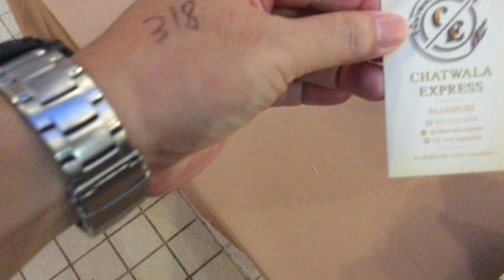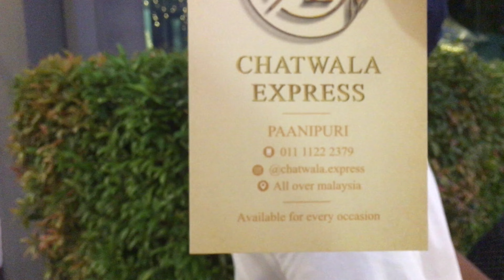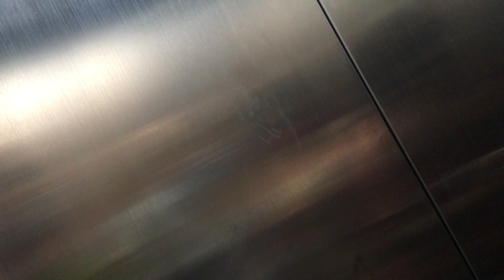Panipuri, Indian Wedding @ Mercure Hotel, Batu Feringgi, 10 Jun 2022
original iphone file size: 0.0 GB
processed video size (70% quality, shotcut) :20.0 GB (processing time 3 H 55 min, iphone 6s)

MEMBERS:

1.  Ajusak LO

2022 (Videos Made In 2022)

Hotel Mercure Penang Beach
4.0
1,859 Google reviews
4-star hotel
CHECK AVAILABILITY
Address: 505, Jalan Tanjung Bungah, 11200 Tanjung Bungah, Pulau Pinang
You visited 2 years ago

24 Dec 2020.
2 rooms, each have 2 double beds. 6 ppl. Cost 1066 rm.
Nice place.

0:00:00 - hotel lobby
0:07:23 - Panipuri
0:18:19 - alcohol
0:27:03 - after the party 11.20 pm

MAIN CAMERA

iPhone 11,

Dual Lens
12 MP, f/1.8, 26mm (wide), 1/2.55", 1.4µm, dual pixel PDAF, OIS
12 MP, f/2.4, 120˚, 13mm (ultrawide), 1/3.6"

4K@24/30/60fps, 1080p@30/60/120/240fps, HDR, stereo sound rec

SECONDARY CAMERA,

1080p@60fps, 720p@240fps
4K video recording at 30 fps

THIRD CAMERA,

UXP
1920 x 1080 pixels, Average Approximate 24 Mbps
XP
1920 x 1080 pixels, Average Approximate 17 Mbps